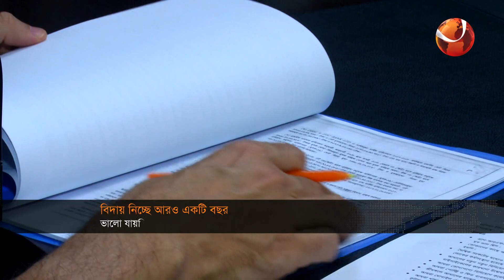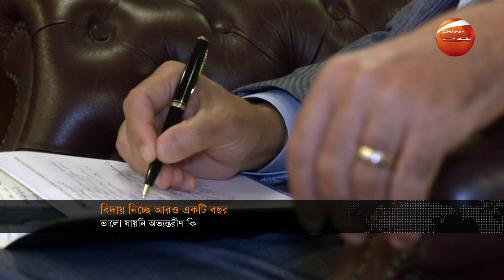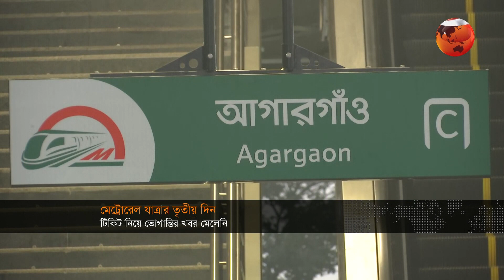দুপুরের খবর | 1 PM | Dupurer Khobor | 31 December 2022 | Channel 24 Bulletin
»» Office Address:
Bangladesh.